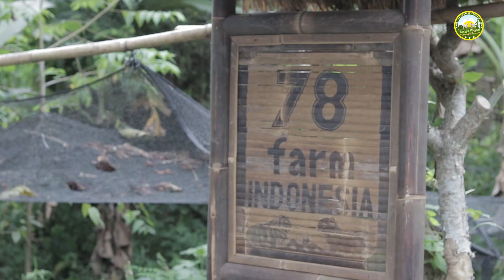NEKAT ! Berkebun Buah Di Lahan Sempit, Sebentar Lagi Panen Cuan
* Mesin chopper Jos

Berikut ini jadwal pelatihan kami :

Sabtu, 11 Februari 2023 ( Angkatan 166 )

Sabtu, 25 Februari 2023 ( Angkatan 167 )

** Lokasi pelatihan  :

78 farm Jogja, Jl. Godean km 15, dusun Kolowenang, Sumber arum, Moyudan, Sleman, Yogyakarta.

Mentor pelatihan :

Bayu 78 Farm

Fasilitas :

1. Penjemputan dan pengantaran kembali secara GRATIS dari bandara,  stasiun, terminal dan hotel di Jogja.

2. Makan siang & cofee break

3. Buku panduan dan alat tulis

4.. Diskusi dalam group WA sesudah pelatihan